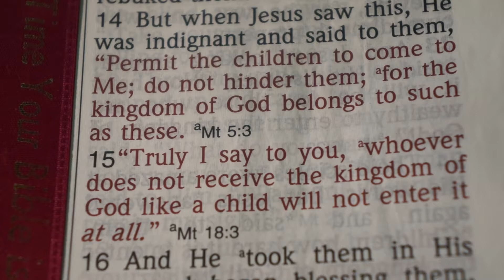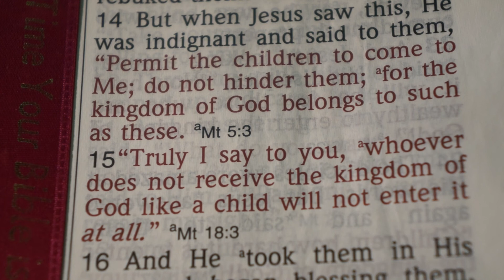church of Christ: Bible, Preconceived Ideas.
Jesus teaches a valuable lesson on the proper attitude one must have, to enter the kingdom of God. Preconceived doctrines, cloud what God is trying to say to each and everyone of us. Children are not born into the world with religious or any ideology. They learn and accept what is taught them, whether good or bad. We as adults must shrug off man made ideology and adopt the child like idea, of learning things for the first time. God does not need help in His word. He wrote it in a way to help us, we cannot improve on it in any way.